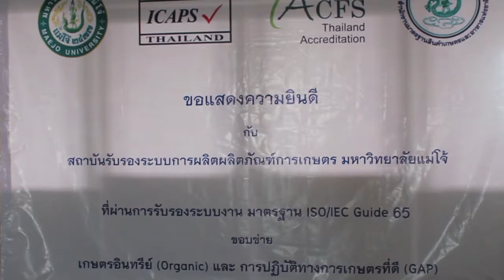Daily news - พิธีรับมอบใบรับรองมาตรฐาน ISO/IEC Guide 65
มหาวิทยาลัยแม่โจ้ และ MJU Channel ภูมิใจเสนอ
ชื่อรายการ Daily news
ตอน พิธีรับมอบใบรับรองมาตรฐาน ISO/IEC Guide 65
วันที่ออกอากาศ 20 มีนาคม 2557

เมื่อวันพุธที่ 12 มีนาคม 2557 เวลา 09.30 น. สถาบันรับรองระบบการผลิตผลิตภัณฑ์การเกษตร (ICAPS) มหาวิทยาลัยแม่โจ้ ได้จัดให้มีพิธีรับมอบใบรับรองมาตรฐาน ISO/IEC Guide 65 โดย นายศักดิ์ชัย ศรีบุญซื่อ เลขาธิการสำนักงานมาตรฐานสินค้าเกษตรและอาหารแห่งชาติ เป็นผู้มอบให้กับ ผู้ช่วยศาสตราจารย์ ดร.จำเนียร ยศราช อธิการบดีมหาวิทยาลัยแม่โจ้ ในฐานะผู้กำกับสถาบันรับรองระบบการผลิตผลิตภัณฑ์การเกษตร มหาวิทยาลัยแม่โจ้ หลังจากนั้นจึงเป็นพิธีมอบใบประกาศให้กับเกษตรกรที่ผ่านมาตรฐานดังกล่าว ณ ห้องประชุมกรรมการสภา ชั้น 5 สำนักงานอธิการบดี

สถาบันรับรองระบบการผลิตผลิตภัณฑ์การเกษตร (ICAPS) มหาวิทยาลัยแม่โจ้ เป็นหน่วยงานวิสาหกิจที่มีพันธกิจด้านการเป็นหน่วยรับรอง/หน่วยตรวจสอบด้านระบบการผลิตสินค้าเกษตรและอาหาร มีความเป็นอิสระและความเป็นกลางในการตรวจรับรองตามมาตรฐาน ISO/IEC Guide 65 ทั้งระบบการปฏิบัติทางการเกษตรที่ดี (GAP) และระบบการผลิตเกษตรอินทรีย์ (Organic Produces) และผ่านการรับรองระบบจากสำนักงานมาตรฐานสินค้าเกษตรและอาหารแห่งชาติ (มกอช.)

Special Thank